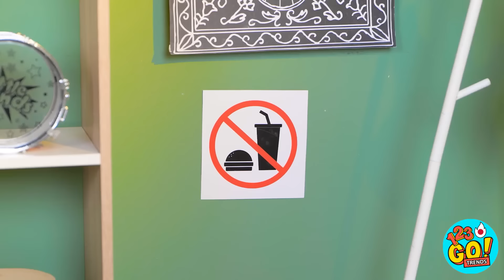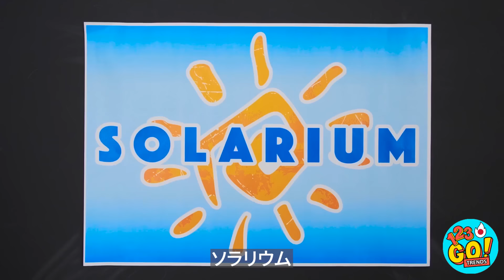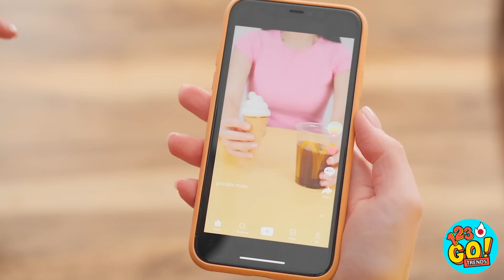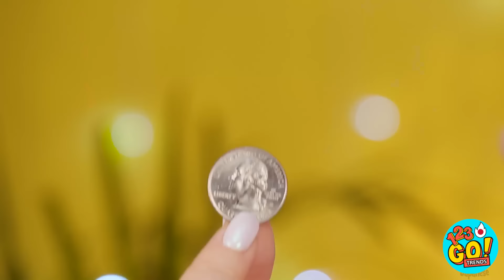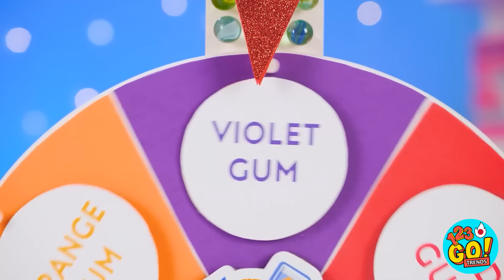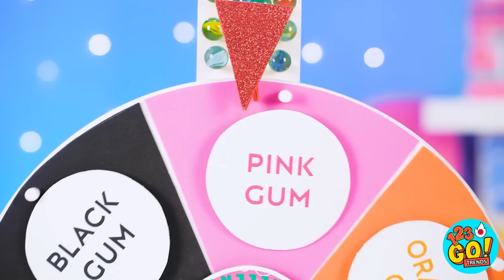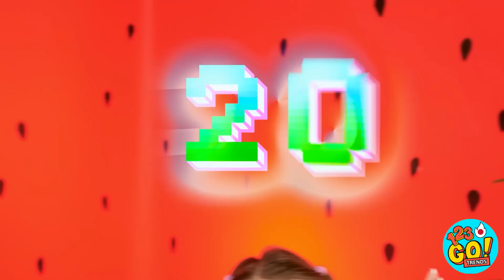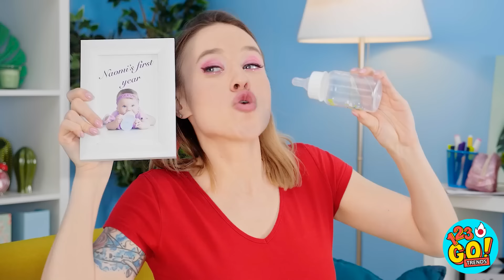もし食べ物が人間だったら 😱 リッチvsプアなフードチャレンジ 💵 123 GO! TRENDSによるキャンディーのこっそり持ち込み方法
あなたの食べ物があなたに何を言うだろうか、考えたことはありますか？
あなたの夕食が実際の人間のように見えることを想像したことがありますか？
おそらくこの動画はあなたの想像力を刺激し、楽しませてくれましたね！
友達と共有するのを忘れないでください！！

これらもう見ましたか？123 GO！TRENDSを購読して、楽しいことを逃さないようにしましょう!